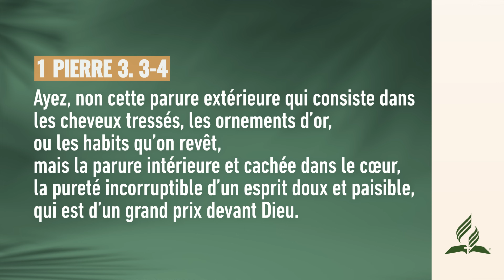Les cheveux tressés et la Bible | Pensée du Jour ✅ | adventisteffn 🙏🏼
Les cheveux tressés et la Bible | Pensée du Jour ☀️ | 2024

✅ Playlists recommandées